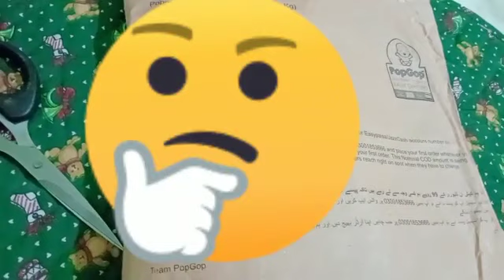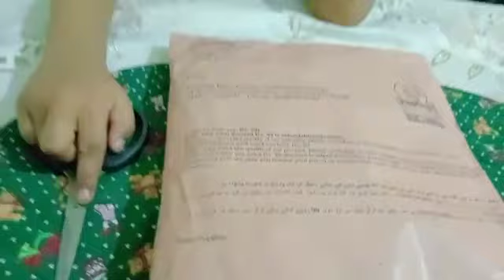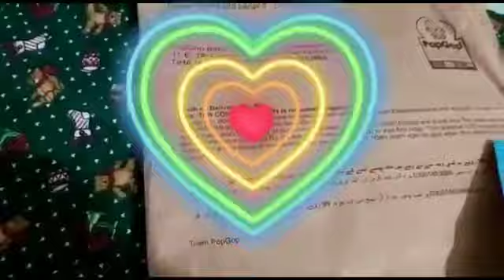Abbis receive Parcel from PopGop